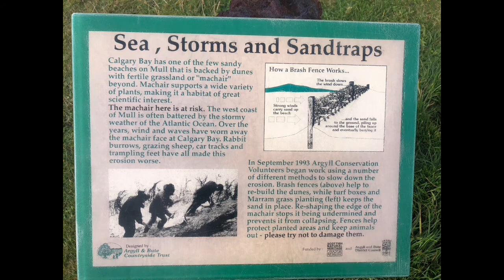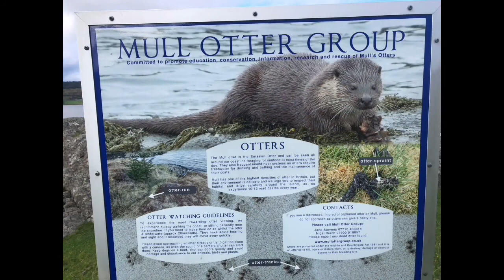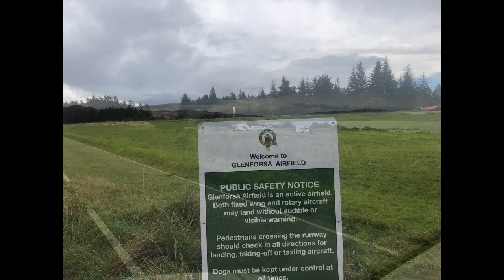Isle Of Mull Tour And Its Beaches (Highlands and Islands, Scotland)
A tour of the Isle of Mull and its beautiful beaches AND mountains in the Highlands and Islands of Scotland (Inner Hebrides). 3 nights and 2 campsites - Crannish Holiday Caravans and Campsite - would have stayed but fully booked the next nights so tried Salen Bay Campsite - small-ish and amazing views (can recommend both but both very different).  Fidden Farm was closed during out trip but we passed through on our way to Knockvologan Beach - this beach is worth the effort! If Fidden is open again when you go then definitely try and book in.  Knockvologan is a short drive from Fidden and you can park at the farm.  This beach - wow! - it goes on and on and on (try and get there are low tide).  Calgary beach was wonderful too and we found a nice spot beside the 'airfield' at Glenforsa (mind the sheep on the runway). There is an Otter watching spot too (Mull Otter Group).  It's just a beautiful Island and so welcoming.

This was part of a 7 day trip that included Glenelg and Sandaig, Applecross and Shieldaig and Machrihanish and Campletown. Probably wiser to not travel down that far in the same trip (Machrihanish) if coming from Shieldaig - just go to Oban and the ferry over to Mull. But if you have the time - why not!  You can see the video of Glenelg and Sandaig here (where Gavin Maxwell wrote Ring of Brightwater)

Glenelg and Sandaig (this is the shorter version!).
Applecross and Shiedaig will be posted in the channel soon.

Other trips and Islands are here
Outer Hebrides